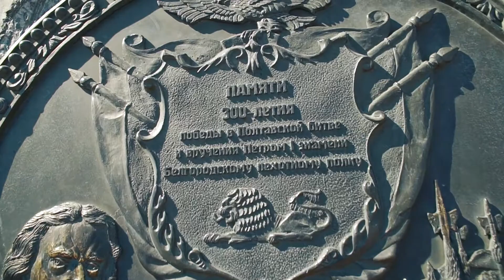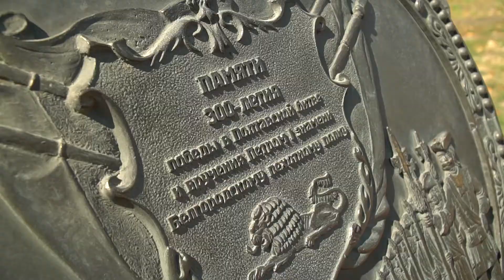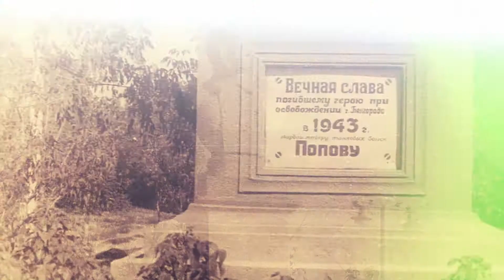Теле-путешествие «Пройдемся по Белгороду», Выпуск №1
В этом выпуске вы узнаете про улицу Народный бульвар, почему она имеет именно такое название и где здесь найти музей под открытым небом.